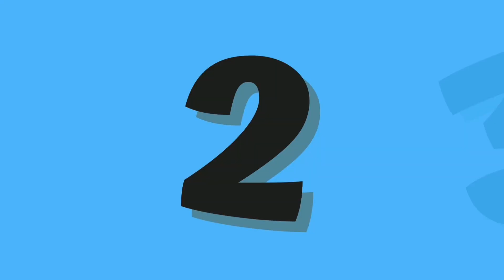Alphabet learning songs for toddlers | number and counting songs |alphabet phonics song for toddlers